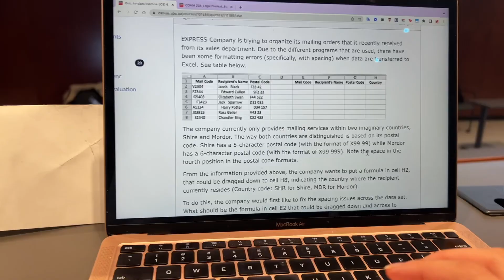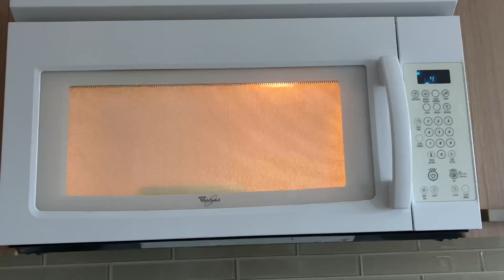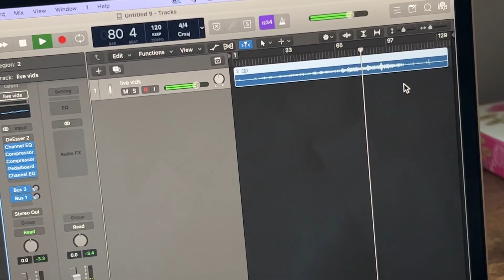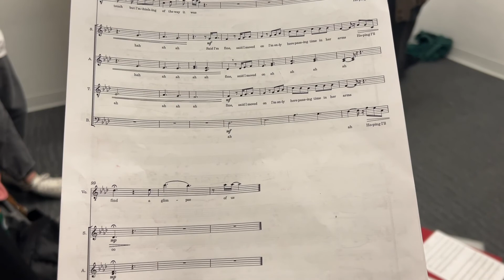super candid college day in my life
I got a little more up close and personal in this one tbh